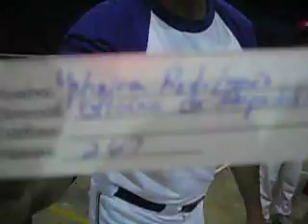Resultado de la Actividad de Soteo.AVI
RESULTADO DE LA ACTIVIDAD DE SORTEO ORGANIZADA POR EL COMITE DE PADRES DEL EQUIPO NITAINOS DE COAMO  7-8 AÑOS

Coamo-1 de agosto de 2008- El pasado jueves 31 de julio de 2008 presenciamos  una actividad de  sorteo  auspiciada por el Comité de Padres del Equipo Nitainos de Coamo Categoría Roberto Clemente.

El propósito de la actividad de sorteo era para beneficio de los jugadores del Equipo Nitaínos de Coamo categoría 7-8 Años.

Los boletos fueron distribuidos durante los días 15 a 31 julio de 2008 en diferentes sitios de Coamo y áreas cercanas. El premio era una Piscina Portátil valorada en aproximadamente $160.00.

El boleto agraciado fue el número 267 perteneciente a la Sra. Yahaira Rodríguez.  Felicidades de parte del Apoderado Kelvin Díaz y el Comité de Padres del Equipo Nitaínos de Coamo  Categoría 7-8 Años. Muchas gracias a todos los que nos brindaron su cooperación.

Por: Ramón Luis Vázquez de Noticiasillescanos.com